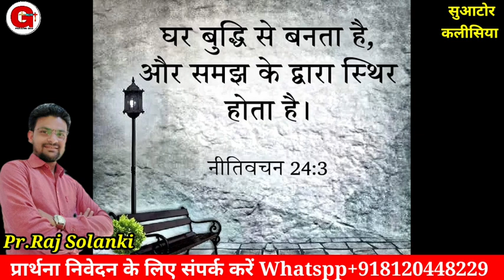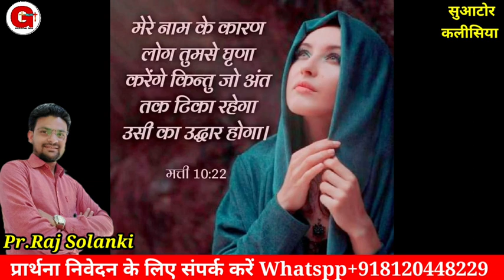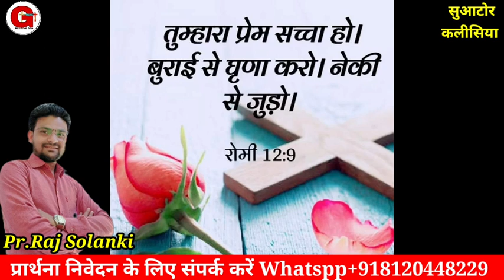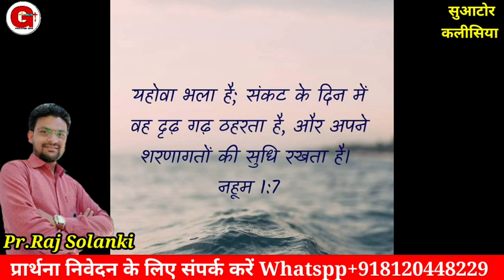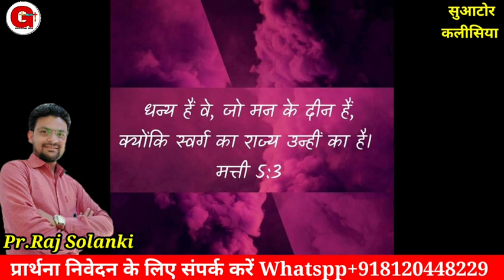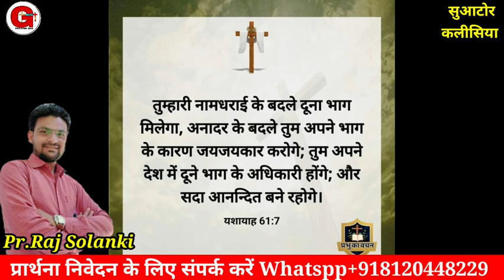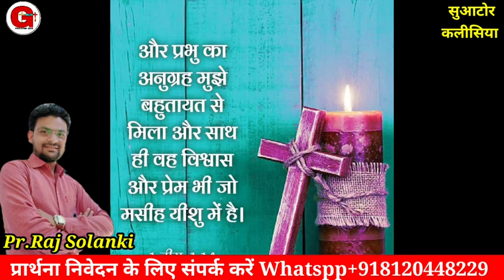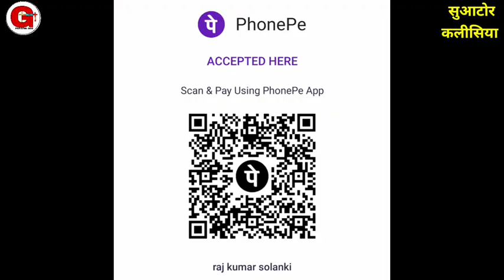Morning Prayer | तेरी आशा फिर कभी न टूटेगी | सुबह की प्रार्थना | Pr. Raj Solanki | Praising God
Offering For Ministry.
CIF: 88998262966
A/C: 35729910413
IFSC: SBIN0030081
NAME:- RAJKUMAR

Online church

Follow on me
You Tube
मोर्निंग प्रार्थना
Suator kalishiya.
morning prayers.
early morning prayer.